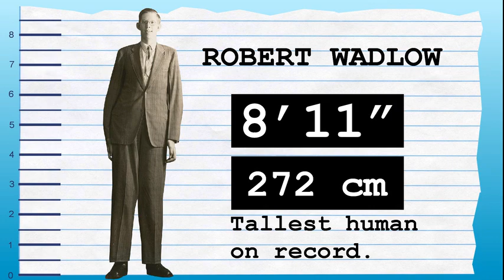How Tall Is Tyga? - Height Comparison!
Find out how tall Tyga is! To help visualize his height, we've included a side by side comparison with other celebrities, short and tall!